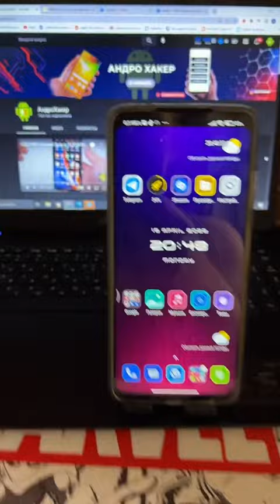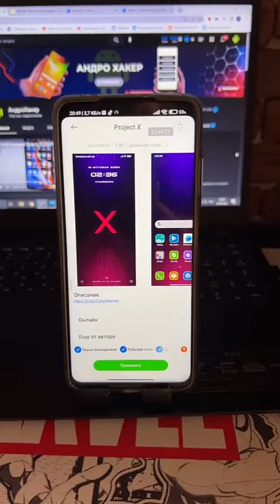Где на Андроид Скачать крутую Тему❕